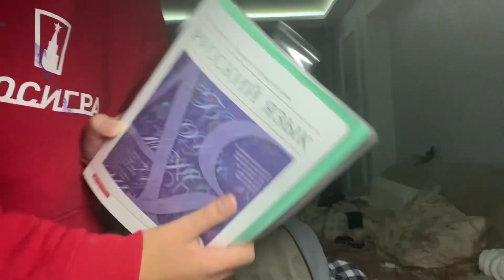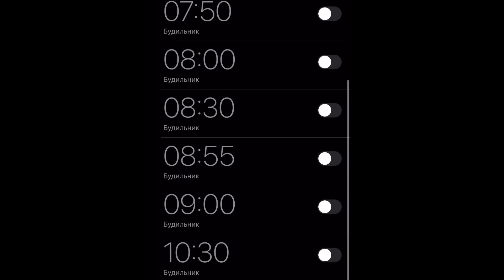MY EVENING ROUTINE | вечерний влог + школьный день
привет, друг 🤎
ты попал на мой канал, и в этом видео ты увидишь как проходит мой вечер и подготовка в школе 🎧
здесь уютно, оставайся на чай 🧘🏻‍♀️